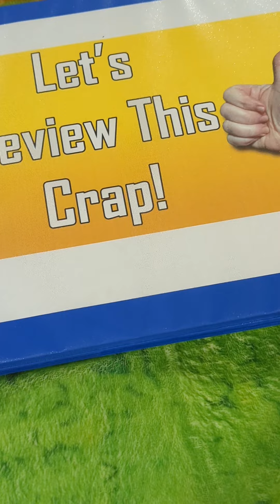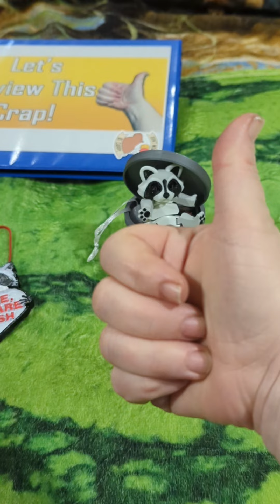So Many Kaaarls...so much love 💕